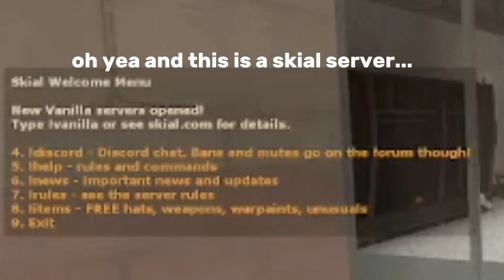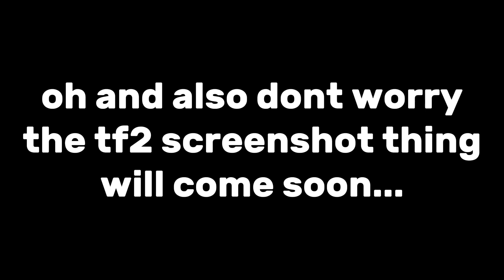Playing tf2 as heavy in 2023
the thumbnail is a placeholder.

Yes, i have played tf2. maybe i do a series or like videos playing tf2 like zeyo does. if you know him.

shall i do it? comment pls or idk.

tags cuz yes